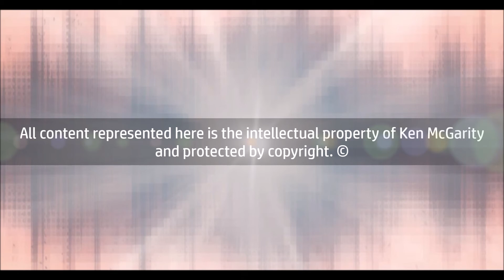Breath of Life - Sounds of The Native American Flute by Ken McGarity - Sample Track Clips - 2 of 2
A musical journey of emotional depth and wide-ranging moods built on thoughtful and intellectually constructed soulful expressions of the Native American Flute. This album is soothing medicine for the soul. A “must have” addition to every music collection